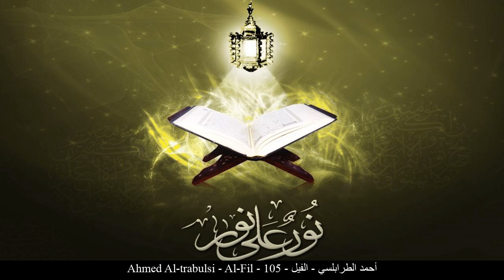HD Ahmed Al-trabulsi - Al-Fil - 105 - أحمد الطرابلسي - الفيل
[_arabic] أحمد الطرابلسي الفيل حفص عن عاصم
[_english] Ahmed Al-trabulsi Al-Fil Rewayat Hafs A'n Assem
[_france] Ahmed Al-trabulsi L'éléphant Rewayat Hafs A'n Assem
[_germany] Ahmed Al-trabulsi Al-Fīl - Der Elefant Rewayat Hafs A'n Assem
[_spain] Ahmed Al-trabulsi El Elefante Rewayat Hafs A'n Assem
[_turkey] Ahmed Al-trabulsi Fil Suresi Rewayat Hafs A'n Assem
[_china] 艾哈迈德 艾勒太拉布里斯 象章 哈复苏 传自 阿岁目 的读法
[_tahi] อะห์มัด อัฏ-เฏาะรอบะลุสีย์ สูเราะฮฺ อัล-ฟีล ริวายะฮฺหัฟศฺ จาก อาศิม
[_urdu] احمد طرابلسى فیل بروایت حفص عن عاصم
[_bengali] আহমাদ আত-তারাবলুসী আল-ফীল ক্বারী নাফে‘ থেকে ওয়ারশের বর্ণনা
[_bosnia] Ahmed Et-Tarablusi El-Fil Rivajet Hafsa od Asima
[_uyghur] ئەھمەد تەرابلىسى سۈرە فىل ھەفسى رىۋايىتى
[_farsi] احمد الطرابلسی فیل روایت حفص از عاصم
[_tajeki] Аҳмад ат-Троблусӣ ФИЛ Ривояти Ҳафс аз Осим
[_malbari] അഹ്മദ് ത്വറാബല്സീ ഫീല് ആസിംമില്നിന്ന് ഹഫ്സ് രിവായത്ത് ചെയ്തത്
[_tagalog] Ahmed Al-trabulsi Ang Elepante Rewayat Hafs A'n Assem
[_indonesia] Ahmad ath tharablisiy Surah Al-Fiil (Gajah) Riwayat Hafs 'an Ashim
[_portuguese] Ahmed Trabelsi O Elefante Hafs, de Ássim
[_hausa] Ahmed Al-trabulsi Al-Fil Riwayar Hafsu daga  Asim
[_swahili] Ahmed Al-trabulsi Al-Fil Riwaya ya Hafswi kutoka kwa Aswim